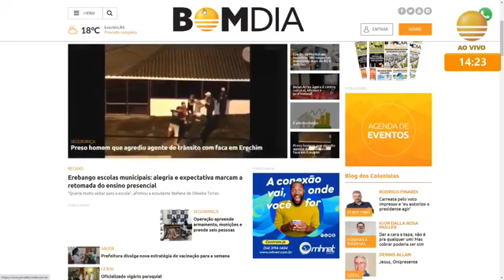Direto da Redação - 03/05/2021